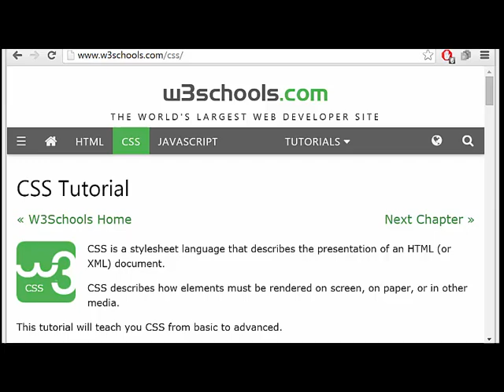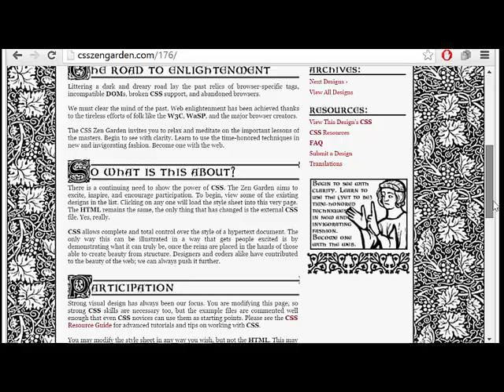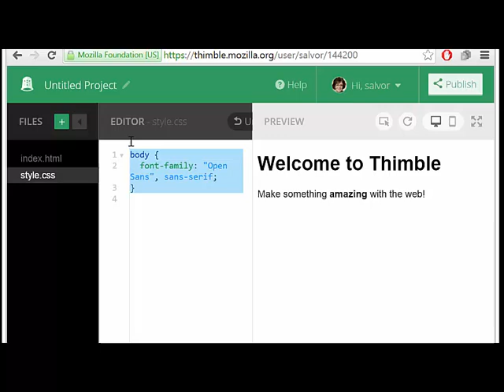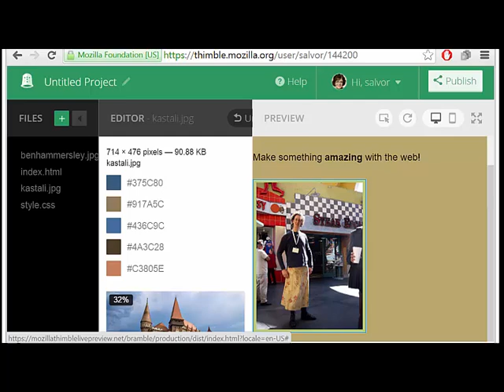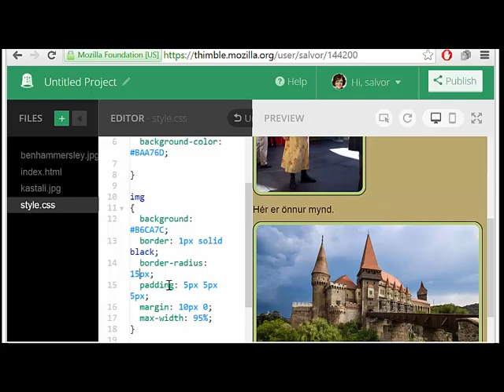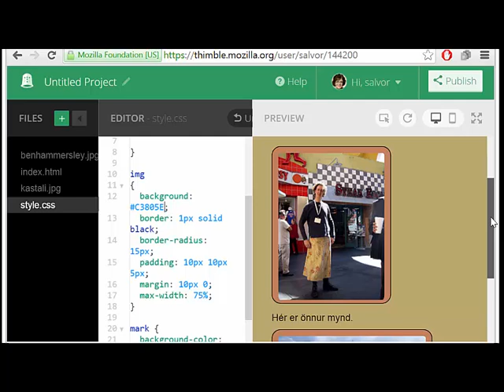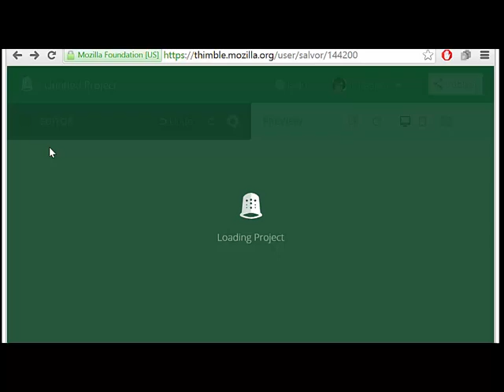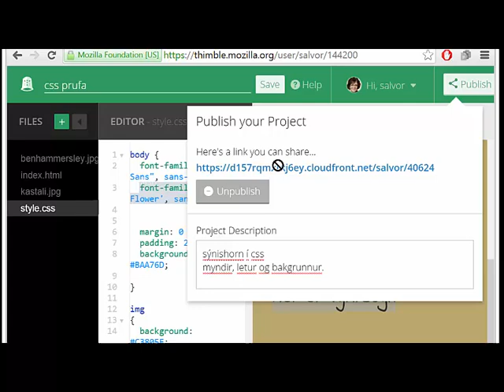css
Farið líka í hvernig sett er inn letur sem fá má á
Einfalt stílskjal í thimble.mozilla.org þar sem  bakgrunnslitur er settur og  spássía  og svo myndir látnar birtast með rúnnuðum hornum og með ramma með ákveðinni þykkt.